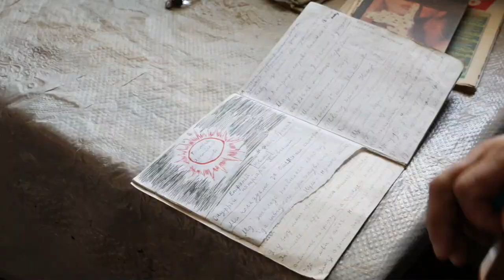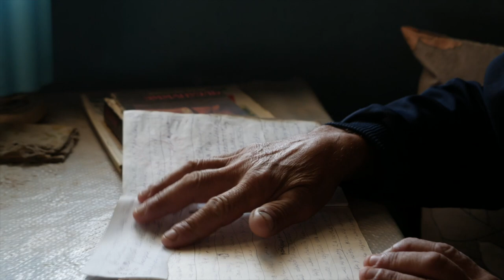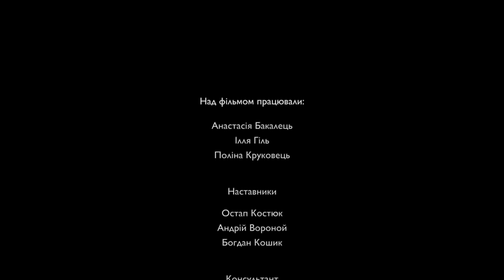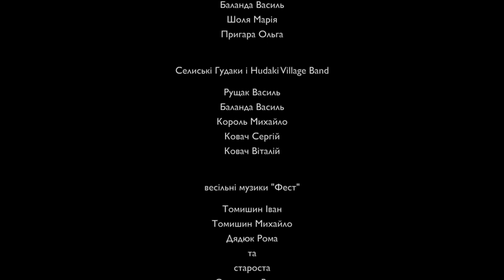Короткометражний документальний фільм " Селиська Співанка"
Документальний "Селиська Співанка"  був знятий на першому кінотаборі для молоді "Філь" у селі Нижнє Селище, 2020-го року.

Багато хто з учасників кінотабору вперше у Закарпатті. Не дивлячись на це ця група взяла за тему музику та автентику.
Що таке Закарпатська музика переплетина різними народами та віками? Через кого можна її найкраще зрозуміти? Де вона живе?
На всі ці питання, спробували відповісти автори фільму.

Над фільмом працювали:
Анастасія Бакалець
Ілля Гіль
Поліна Круковець

Наставники:
Остап Костюк
Богдан Кошик
Андрій Вороной

Консультант:
Юрген Крефтнер

Герої фільму:
Баланда Василь
Шоля Марія
Пригара Ольга

 Селиські Гудаки:
Василь Рущак
Король Михайло
Ковач Сергій
Ковач Віталій

весільні музиканти "Фест"
Томишин Іван
Томишин Михайло
Дядюк Рома
та староста Ожоганич Василь

організатори:
ГО "Молоток" за підтримки Європейського союзу, програма House of Europe
Бєлоусова Тетяна
Кошан Слава
Зубик Ольга

Проживання: Гостинний дім "SargoRigo"